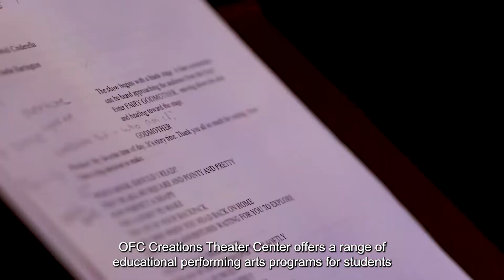Experience OFC Creations Theatre Center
Whether you are on stage or in the audience... we can't wait to welcome you back to the theatre this spring! 😁